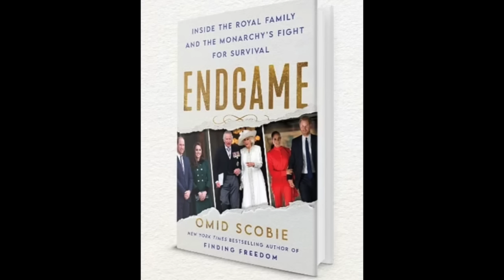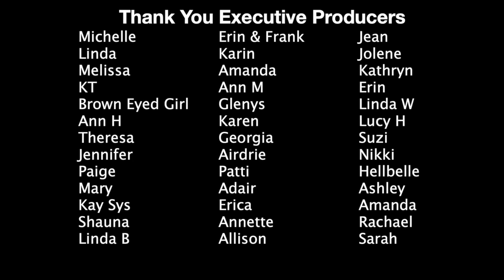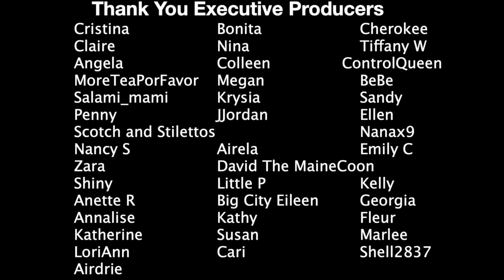Meghan and Harry Are Finished My Review Of Endgame Pt 8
Hi All! In todays video we are taking a look at Endgame a book allegedly written by Omid Scobie and not Meghan Markle, and if they keep saying it enough they think we will believe them. Today we are looking at how awful he is in describing King Charles and how he blames everyone except Harry and Meghan for everything.

This is part 8  of my review. This covers Chapter 10 - 11.